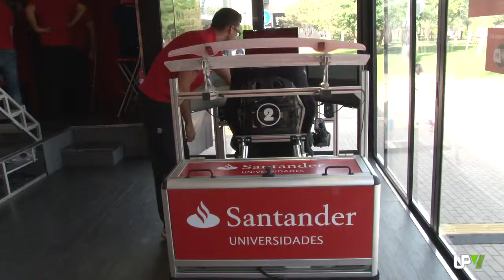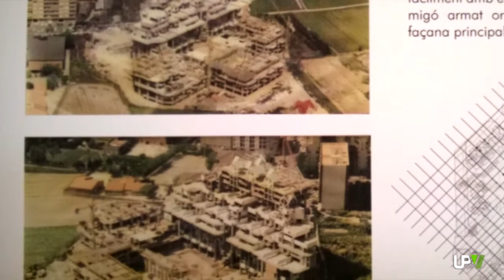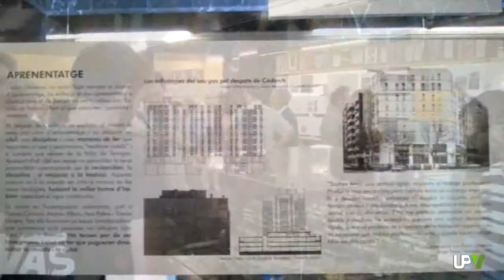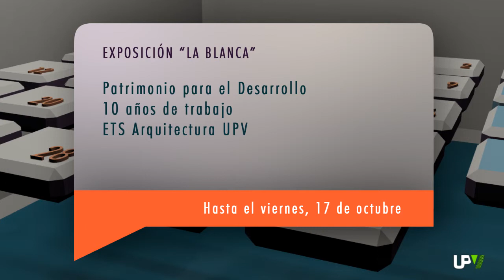UPV Noticias: Universidades Saludables, Motorhome Santander Universidades y VIPS_70 [2014-10-17]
UNIVERSIDADES SALUDABLES
Saludos, Viernes 17 de octubre, comenzamos nuestro informativo universitario hablando de salud. El próximo 13 de noviembre se celebra el día de las universidades saludables valencianas y hoy se han reunido los responsables en la Universitat Politècnica de València.
Promocionar la dieta mediterránea será el objetivo del primer día de las universidades saludables que celebrarán las universidades públicas valencianas el próximo 13 de noviembre.
Será la primera acción conjunta de esta red, a la que recientemente se ha incorporado la Universitat Politècnica de València. Precisamente la UPV ha acogido una reunión para preparar la cita, a la que han asistido todas las universidades públicas valencianas. La de Alicante tiene una experiencia de casi tres años como universidad saludable.
Para conseguir que la UPV sea una universidad saludable son muchos los sectores que están implicados, desde el Servicio de Deportes al Departamento de Tecnología de Alimentos, el Centro de Salud y Servicio de Prevención o la Unidad de Medio Ambiente.
El 13 de noviembre, entre todos, harán del Ágora de la Politècnica de València un espacio para el fomento de la salud.
La Xarxa Valenciana d’Universitats Públiques Saludables tiene el objetivo de convertir a la Universidad en el motor de la promoción de la salud en la Comunitat Valenciana.

MOTORHOME SANTANDER UNIVERSIDADES
Numerosos estudiantes de la UPV han podido experimentar la sensación real de pilotar como un auténtico profesional de fórmula uno. Ha sido gracias a la plataforma móvil de simuladores profesionales de Motorhome Santander Universidades que ha visitado la Politècnica.
Acelerador a fondo y sensaciones de piloto de Fórmula 1. El campeonato virtual de velocidad Motorhome Santander Universidades ha llegado por primera vez a la Universitat Politècnica de Valencia. La comunidad universitaria ha competido como auténticos profesionales.
Tecnología punta y un circuito diseñado de manera exclusiva para el campeonato se han aliado para ofrecer a los pilotos una experiencia muy real.
La persona vencedora en la UPV tendrá que medirse con los ganadores del resto de universidades participantes. La final se celebrará en la Ciudad Grupo Santander, en el municipio madrileño de Bohadilla del Monte y el premio es toda una sorpresa.
EXPOSICIÓN VIPS_70

La Escuela de Arquitectura acoge VIPS_70.  Una exposición en la que se revisa una selección de edificios de viviendas singulares de Valencia de la década de los 70.
La muestra está comisariada por el colectivo CREARQCIÓ y puede visitarse hasta el 30 de octubre. Además se realizan visitas guiadas los martes de todo este mes.

DESPEDIDA
Antes de despedirnos os recordamos que la UPV se suma a la campaña POBRESA ZERO e invita a toda la comunidad universitaria a participar en la manifestación que se celebra mañana y que lleva por lema “Contra la riqueza que empobrece exigimos justicia social”.
La manifestación saldrá del Parterre a las seis de la tarde.
Nada más. Gracias por acompañarnos un día más en Informativo UPV, y en UPV Radio y Televisión. Les dejamos como siempre con nuestra agenda universitaria. Que pasen un feliz fin de semana. Volvemos el lunes. Adiós.

AGENDA

AGENDA